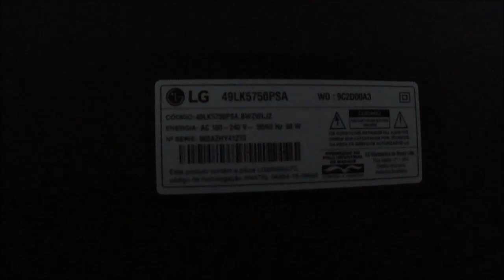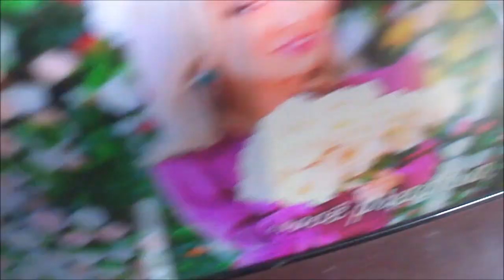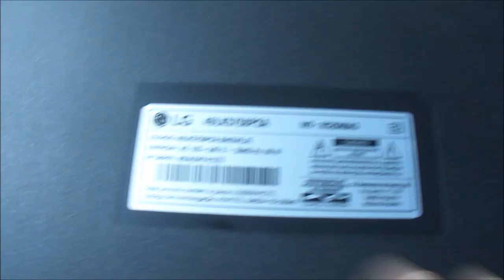Orçamento Televisor LG 49LK5750PSA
Isso deixa o conjunto técnico/cliente sem saída.